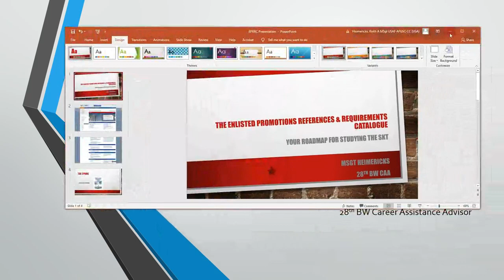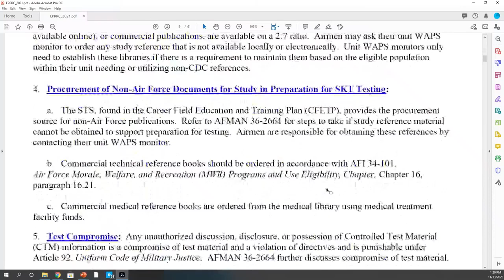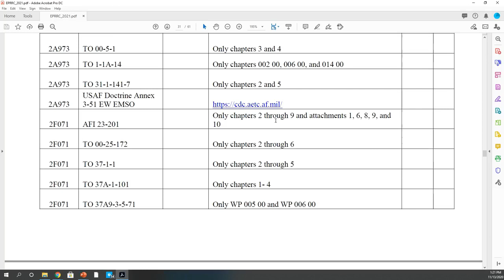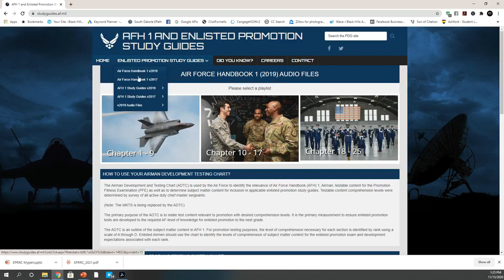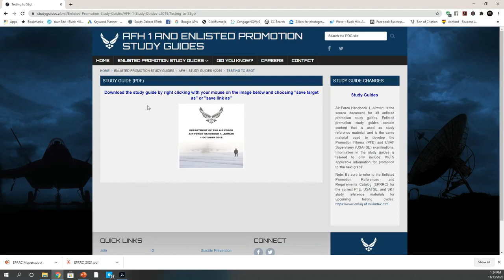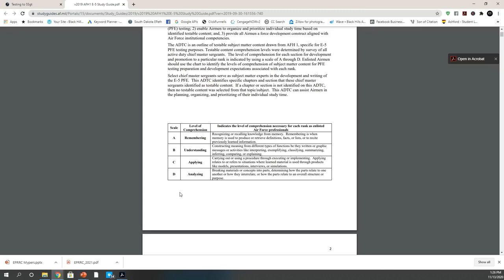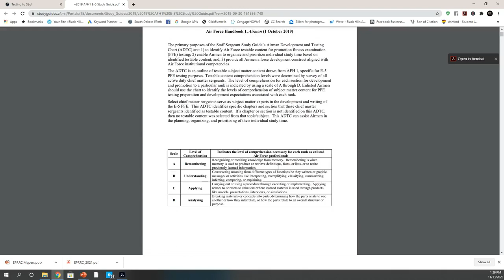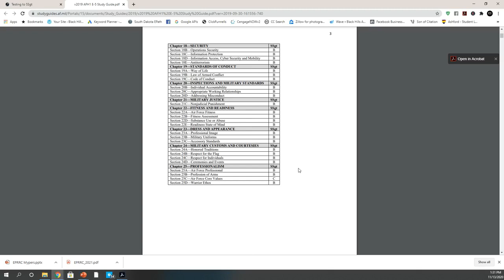Air Force Study Guides; Making SSgt and TSgt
If you blindly study for SSgt and TSgt you are going to be wasting a ton of time.  There are resources that will tell you EXACTLEY what you need to study getting you to the point while showcasing what top Air Force leaders deem important every two years.  These are in the form of the EPRRC (SKT) and ADTC (Airman Handbook).

If you're willing to put the effort in, this video will teach you what you need to know to get that next stripe!